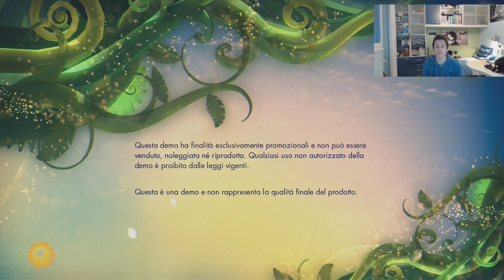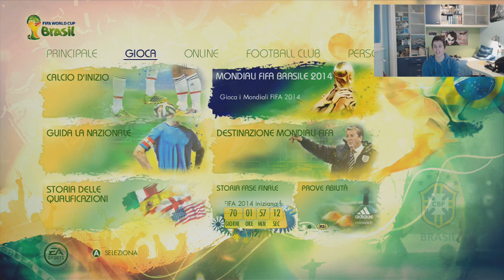FIFA WORLD CUP BRASIL DEMO ITA | DEMO MONDIALI FIFA 2014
E PROVIAMOLA QUESTA DEMO